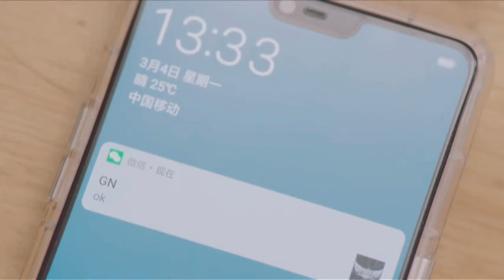I can not care about you KimberleyChen OST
Créditos: Drama Go Go Squid!!!

Song:
I can not care about you - Kimberley Chen